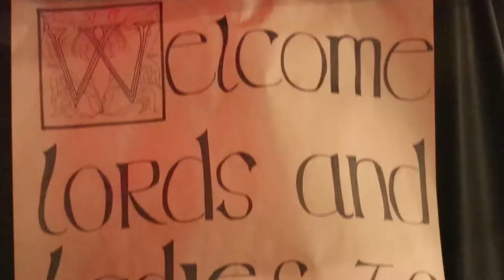Formal Medieval Dance